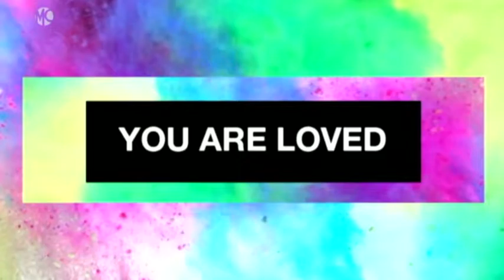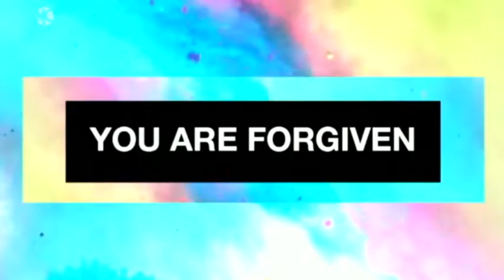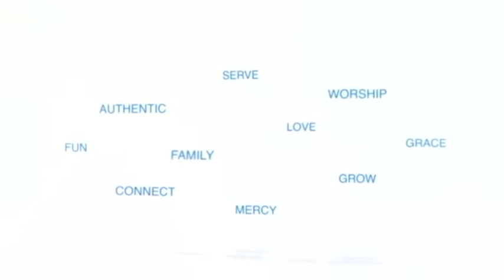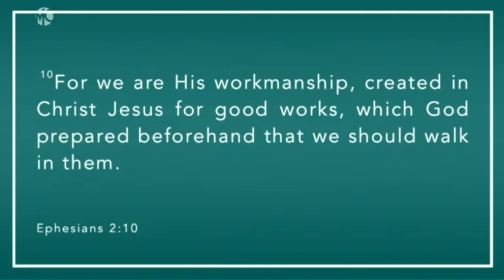February 3, 2019 • Worship Experience